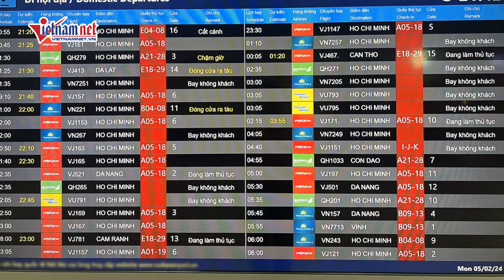Hàng không bay không có khách một chiều, đón khách về nhà ăn Tết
Không một hãng hàng không nào muốn bay rỗng (bay không có khách). Tuy nhiên, để mọi người dân đều được sum vầy bên gia đình trong những ngày Tết, các hãng bay đã không tính toán thiệt hơn trong các chuyến bay rỗng một chiều…